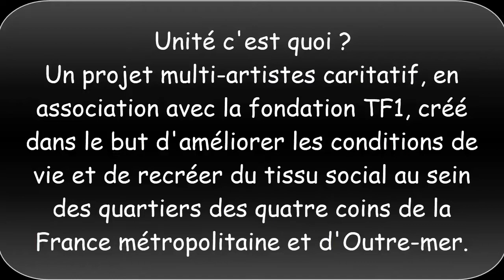Soolking ft Dadju - Hatik Feat Imen ES - UNITÉ (Clip Officiel)